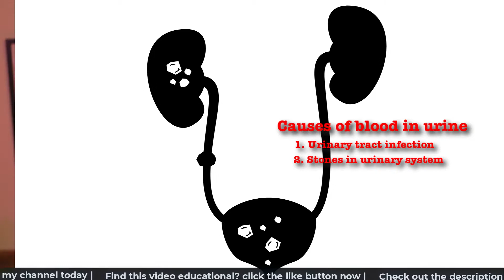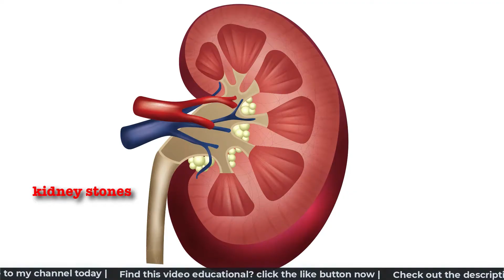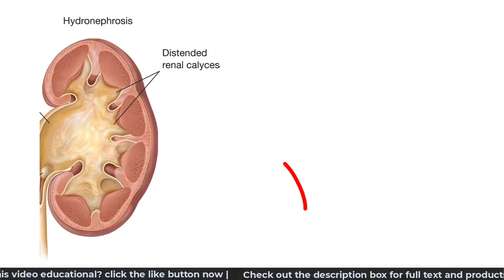Blood in urine causes? Urinary Tract Stone explained.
Urinary stones form when urine stay too long in the bladder it becomes hard because of high level of minerals in the urine.
In this video, we are discussing the symptoms and signs of urinary stones. What are the other causes of blood in the urine? Watch till the end

Polar vantage M2 watch that I'm wearing
Buy the APOL ergonomic chair i'm sitting ( FOR SINGAPORE AUDIENCE ONLY )

When you see blood in the toilet bowl, where can it come from?
Could It be from your urinary system?
Could it be from your anus or rectum if you were doing number 1 and number 2 at the same time?
In a lady, could it be that you are having your period?
These are some thoughts that you may want to go through if you do see blood in the toilet bowl.

Now if you are sure that it's from your urine.
Let's further analyse the problem.

Some of the common causes of blood in the urine can be
1) Urinary tract infections
( again I've done a previous video on urinary tract infections in males and female - click on the top right of your screen to access them )
2) Stones in the urinary system
3) Growths in the urinary system, some of which can be cancerous
4) Enlargement of the prostate in men
5) Medications that can cause bleeding such as aspirin or anticoagulants like warfarin.
6) Less commonly, kidney inflammation like glomerulonephritis
( the bleeding in these conditions tend to be picked up on urine analysis rather than seeing blood in the toilet bowl )

So I will zoom in on One of the most common cause of blood in your urine, STONES.
These stones are usually made of of minerals and crystals like calcium oxalate, uric acid, struvite or cysteine.
When the patient do not drink enough water or if there is an excess or build up of these minerals in the urinary systems, stones can occur.

Symptoms of urinary stones include
1) Pain.
If the stones are formed in the kidneys, you can experience back pain especially in the loin
If the stones are in the bladder, you can experience lower abdominal pain
And if the stones are stuck in the ureter - you can experience intense loin to groin pain which can be excruciating

2) Of course, blood in the urine.
Stones in the urinary system is amongst the top cause of blood in the urine.
They can cause damage to the lining of the urinary system and that can cause trauma and bleeding.

3) Infection
Stones can cause urinary tract infections
And that can lead to smelly urine, pain on urination, frequency and urgency.
In severe cases, that can lead to fever and an extreme feeling of unwell.
This is urgent and immediate medical attention is required.

4) In serious cases,
Stones can result in a complete blockage of urine flow from the kidney.
That can result in a swelling of the kidney in a condition called hydronephrosis.
This could lead to irreversible kidney damage and failure.
This is a medical emergency that needs to be treated immediately.

Diagnosis of stones can be achieve through
a) urinalysis showing blood in the urinary system
b) X-ray of the urinary system
c) ultrasounds
c) CT scans

Treatment of stones depend on the size of the stones.

a) Stones that are small are often treated conservatively. They are usually less than 1 cm.
Painkillers like Panadol and NSAIDs can be given.
Drinking plenty of water can flush these stones out of your body.

However when they are bigger than 1 cm, treatment is not as straightforward as they tend to get stuck.
Some of the methods of stone removal done by the urologist includes
a) shockwave lithotripsy to blast these larger stones into smaller pieces so that they can be passed out
b) surgical removal of the stones
c) Endoscopic removal of the stones

Take note that if you have had stones before, your risk of having recurrent stones again in the next 5 years is as high as 50%.
So to reduce the risk of it happening again,
a) Drink plenty of plain water - you can take 10-12 cups of water a day
b) eat more fruits and vegetables
C) cut down on meat

00:00 intro
00:47 Causes of blood in urine
01:56 Urinary stones causes and symptoms
03:30 Urinary stones diagnosis and treatment